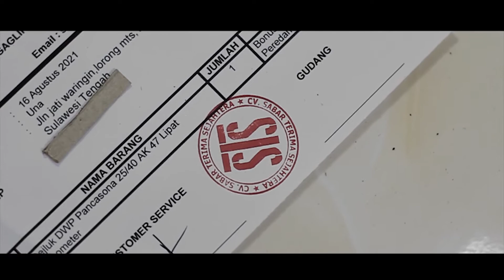Merek senapan angin terbaik